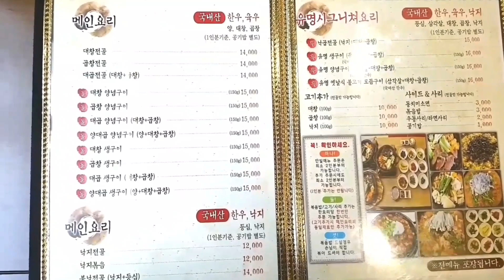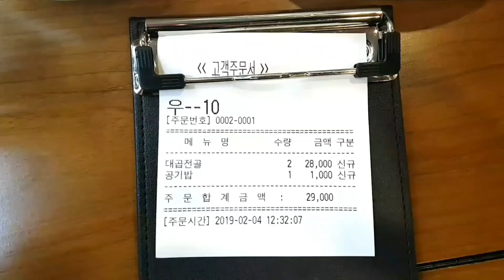[미식여행] 대구에서 꼭 먹어야 할 "대창전골"맛집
대구로 "미식여행"을 다녀왔어요
대창을 구이가 아닌 "전골"로 즐길 수 있다니...
넘 궁금해서 첫 번째로 들렸어요^^

대창이 들어간 국물은 생각보다 느끼하지 않고
좀 짭조름했지만, 그래서 오히려 발란스가 맞아서
식사 겸 술 안주로 좋을 것 같아요
풍성한 양의 대창, 곱창을 기대하시면 조금 실망...
저는 가격대비 적당했다고 생각해요
소 대창, 곱창을 좋아시는 분께 추천해요^^